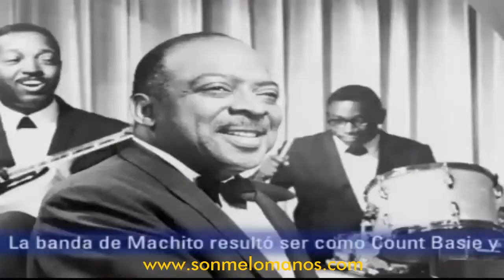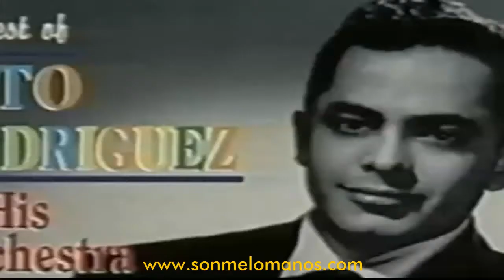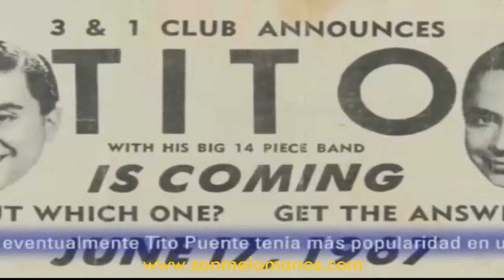Cortometraje: The Palladium Ballroom. Duración: 12 minutos. Idiomas: Inglés y Castellano.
Famoso salón de baile neoyorquino que se caracterizó por ser el centro de la música latina y sus bailes en EE.UU. durante el período de 1948 a 1966. Por escenario pasaron artistas de la talla de Machito y sus afrocubans, Benny Moré, La Lupe, Daniel Santos, Dámaso Pérez Prado, Celia Cruz, Joseíto Mateo, Tito Puente, Tito Rodríguez, entre otros. Incluso, sirvió para poner de moda al Mambo y Cha Cha Chá en los EE.UU. Además, se convirtió en el espacio de los mejores bailadores de música latina. Cabe destacar a Pedro Cuba y a la pareja de Augie y Margo Rodríguez.